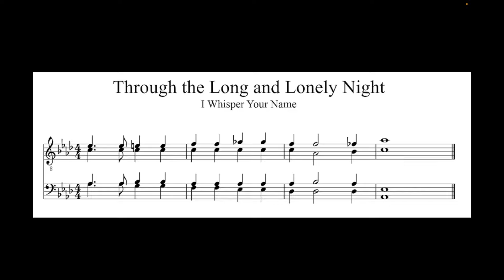Through The Long and Lonely Night (Barbershop Tag)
Love this tag, the bari line especially is just so fun :D